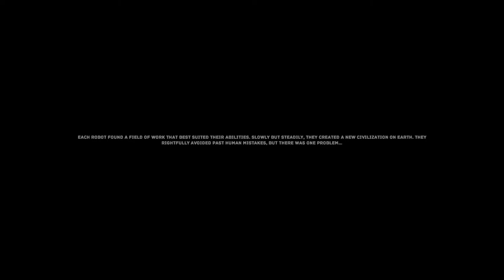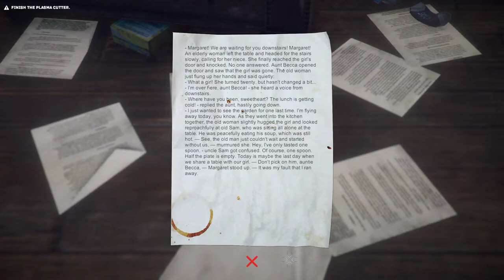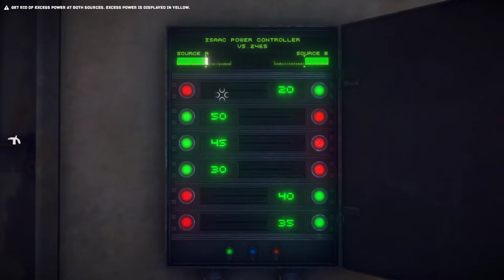The Uncertain: Last Quiet Day [1] Booting Up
Interesting so far. The initial twist was spoiled by the image for the next game on startup, but that's fine.